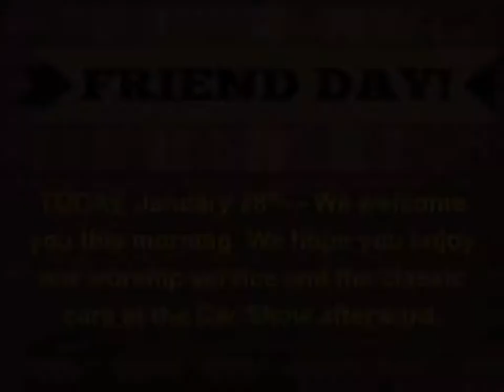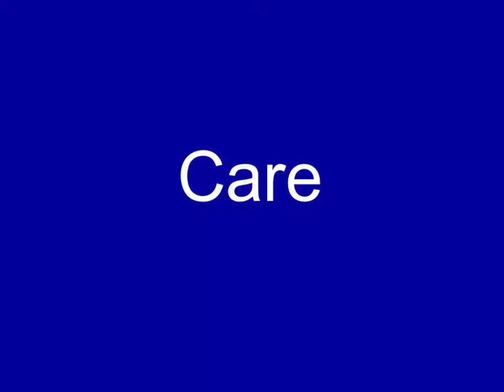NHCC 2018-01-28 Sermon -- Rick Jett -- God's Gift Compels Me to Love Creatively Mark 2:1-12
New Hope Christian Church Nokomis, FL
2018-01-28 Sermon -- Rick Jett -- God's Gift Compels Me to Love Creatively
-- Join us at 10 am every Sunday Morning for Worship and Encouragement.